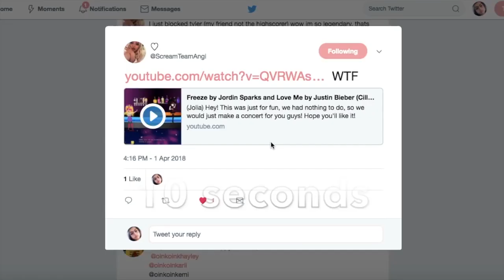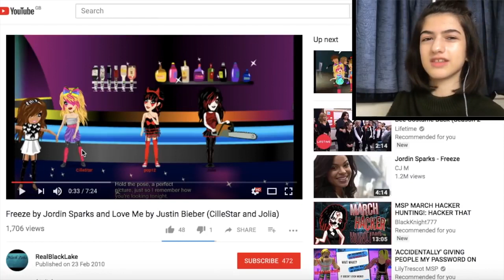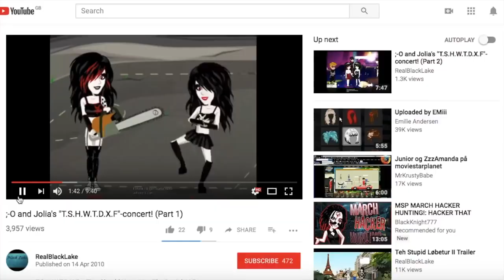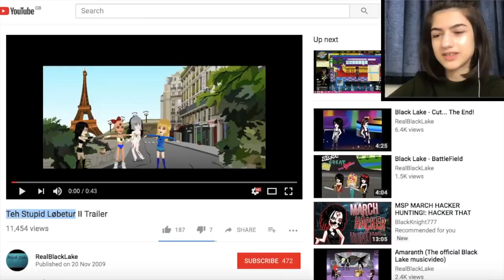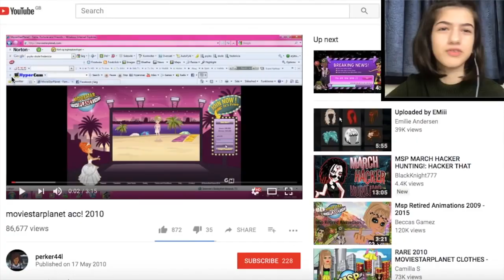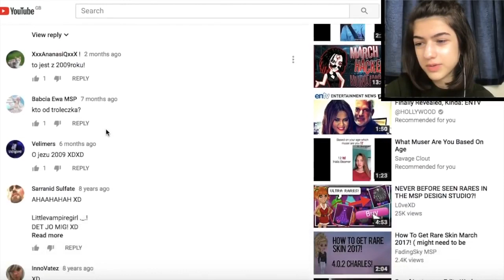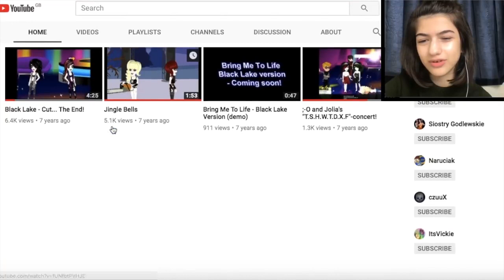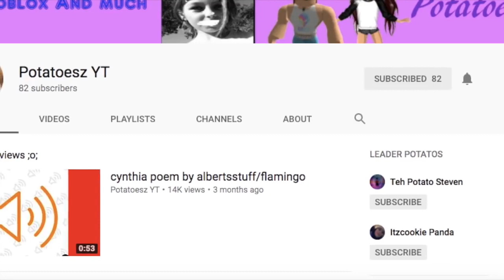DATING NOOBS ON MSP! REJECTED